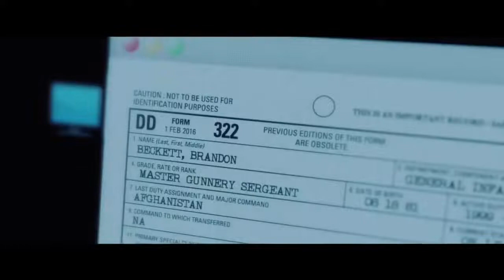SNIPER ASSASSIN'S END Official Trailer 2020